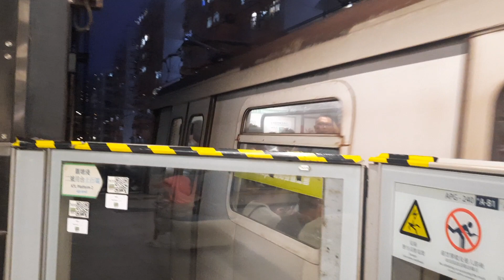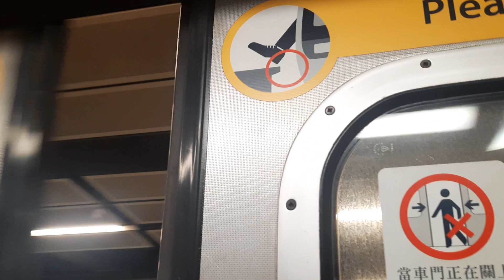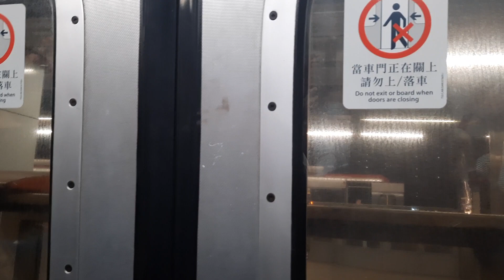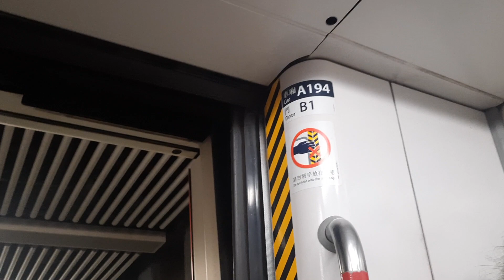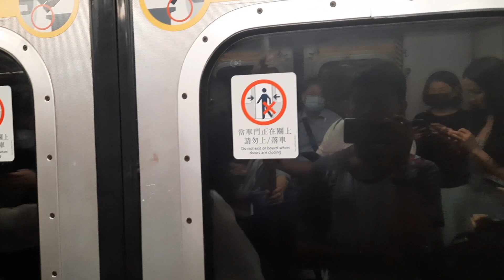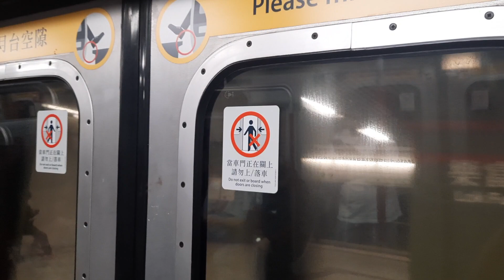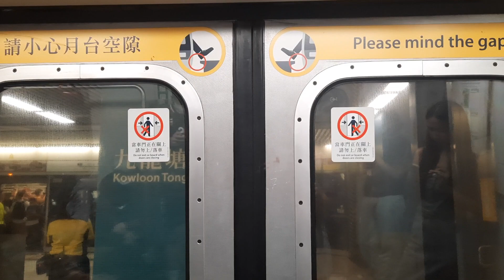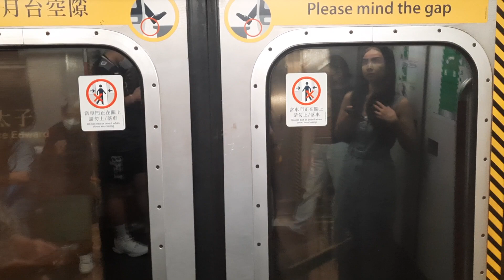[最後9列KTL+TKL M-Train] 觀塘線 KTL M-Train A185/A194 觀塘➡️太子行車片段